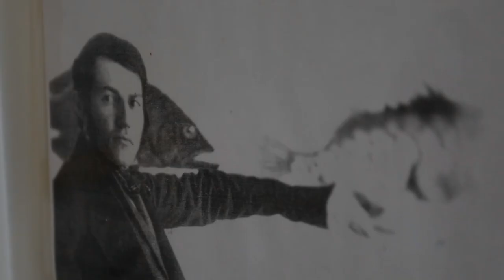Legends of Lancaster - The Haldeman Mansion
It’s October, and that means “Legends of Lancaster” is back. This exclusive LancasterOnline video series goes in-depth into the lore and legends of Lancaster County. These mini-documentaries touch on everything from intriguing history, to colorful myths, to various tall tales that have been passed down through generations.

In this episode of “Legends of Lancaster”, videographer Tyler Huber explores the Haldeman Mansion of Bainbridge, PA. Huber sits down with Christina Mark to talk about the history of the site and to talk about her paranormal experiences there.

Have a local legend story you’d like us to look into?